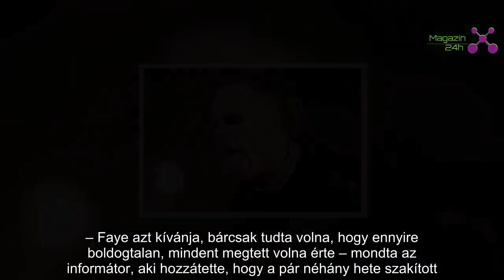Szeretőt tartott a felesége mellett a The Prodigy frontembere?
Chelmsford — Keith Flintnek (†49) élete utolsó éveiben titkos barátnője volt felesége mellett.
A pár egy Essex megyei faluban ismerkedett meg a barátaikon keresztül. A szerető Faye Kelbie (43) háromgyermekes édesanya volt.

– Faye teljesen le van sújtva. Több mint két évig az élete fontos része volt Keith, és imádta őt. Azért szakítottak, mert szenvedett attól, hogy mennyi időt tölt távol Keith a turnék miatt – mondta egy bennfentes a Sunnak.

A Prodigy frontembere önkezével vetett véget életének, hétfőn nyilvánosságra hozták a hatóságok a hivatalos jelentést, eszerint Flint felakasztotta magát.

– Faye azt kívánja, bárcsak tudta volna, hogy ennyire boldogtalan, mindent megtett volna érte – mondta az informátor, aki hozzátette, hogy a pár néhány hete szakított.

Ha segítség kell

Ha ön is úgy érzi, segítségre lenne szüksége, tárcsázza a krízishelyzetben lévők részére rendszeresített, ingyenesen hívható 116-123 telefonszámot, akár mobiltelefonról is!